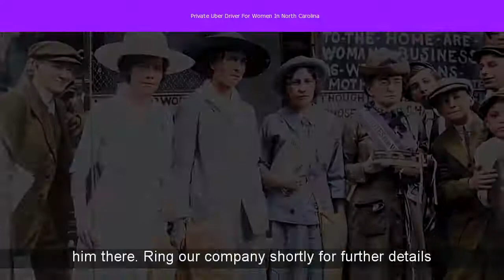Private Uber Driver For Women In North Carolina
Searching for Private Uber Driver For Women In North Carolina
Close distance to N Wendover Rd, Park Rd and Queens Rd IN Charlotte.
Rideshare app exclusive to women coming to Charlotte | wcnc.com
 Charlotte, NC. Charlotte Weather ... A new rideshare app exclusively for women is coming to Charlotte. Creators of Safr say the ... In July a Charlotte Uber driver reported she was assaulted by a passenger. "I was raped," the ...
Cheating woman caught with lover by Uber-driving husband - WNCN
 Cheating woman caught with lover by Uber-driving husband ... the woman known as Yeimy, and the man, Jesus Barrios, met in Santa Maria before deciding to move to a private location. ... North Carolina News Headlines.
Drive or Ride with Uber in Eastern North Carolina | Uber
Uber is the best way to get around Eastern North Carolina. Or sign up to drive and earn money on your schedule.
Close to Myers Park, Costwold, Sedgefield and Ballantyne .
New ride service "Uber" comes to New Bern - WITN
 Annie Fullwood is New Bern's first Uber driver. ... but here in North Carolina Uber does background checks and has commercial insurance ...
Uber driver kicked Republicans out at NC gas station, they say | News ...
 Six Republican campaign volunteers say an Uber driver left them at a gas station near Raleigh, North Carolina. The driver said he had the right ...
Republican Uber riders say driver kicked them out with 'Welcome to ...
 Six Republican campaign volunteers in North Carolina said they were booted from an Uber on Saturday after the driver found out they were ...
103 Uber drivers accused of sexual assault or abuse | myfox8.com
Police later arrested the Uber driver, John David Sanchez, 54. ... Uber, which launched in 2010 in San Francisco as "everyone's private driver," is the most valuable privately-held tech ... This is significant given many of the women raped or attacked by the 103 2005 Francis St. High Point, NC 27263
Uber driver kicked out Republicans mid-ride: 'Welcome to the resistance'
 A group of Republican volunteers was allegedly booted from an Uber in North Carolina after a driver found out about the group's political ...
Lying cop doesn't know Uber driver is actually a lawyer (Video) | New ...
When defense attorney Jesse Bright was pulled over in North Carolina while moonlighting as an Uber driver ...
Just off East Mecklenburg High School Foundation and Close to StoneCrest at Piper Glen
NC Uber driver accused of taping sexual encounter with drunk teen ...
 A New Hanover County Uber driver is charged with secret peeping after investigators say he secretly recorded a sexual encounter with a ...
Information similar to  Private Uber Driver for Women in North Carolina:
uber north carolina rates, uber cities in north carolina, uber north carolina requirements, jacksonville nc uber drivers, uber north carolina phone number, uber north carolina raleigh, uber driver requirements north carolina